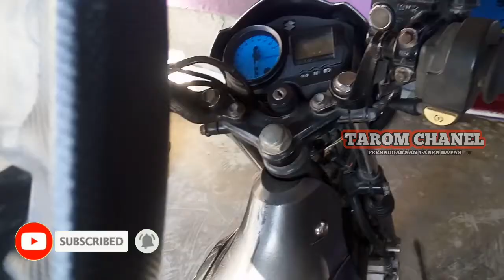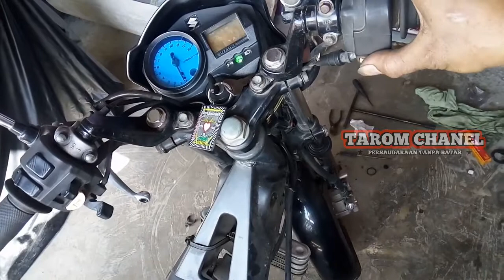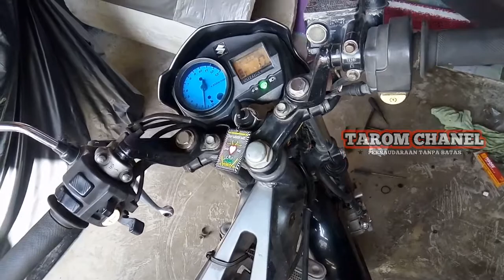Tutorial cara lengkap servis dinamo starter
Terimakasih sudah mampir di channel tarom chanel semoga kita semua senantiasa di anugrahi kesehatan kesoksesan dan kebahagiaan amiiin aamiin ya rabbal alamiin semoga bermanfaat